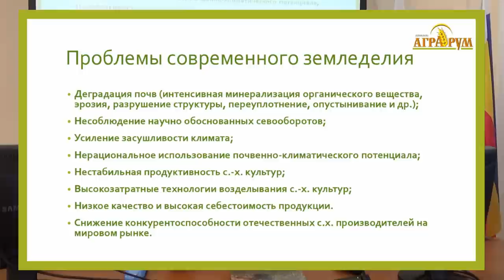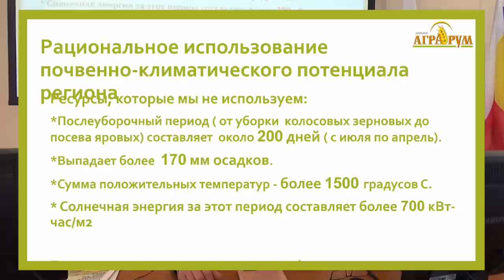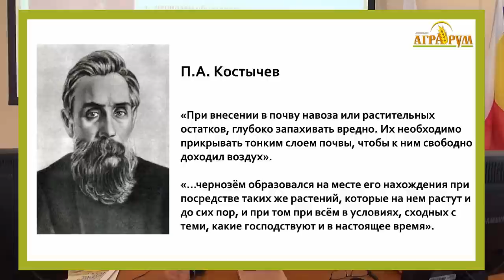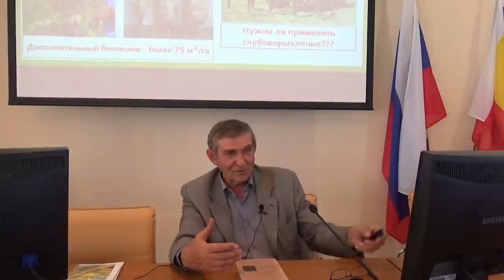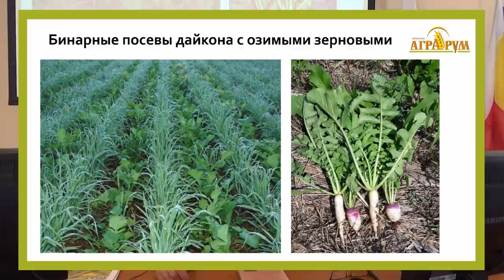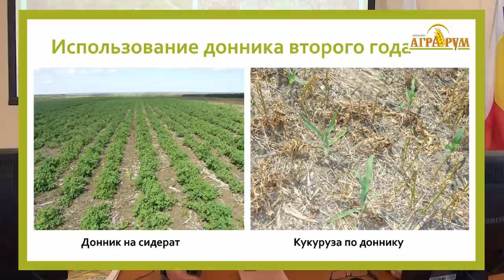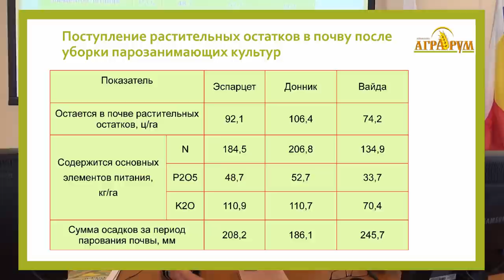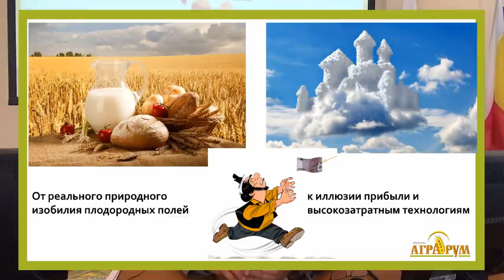Покровные культуры - резерв воды и удобрений в почве. Лекция Николая Зеленского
Набор покровных культур, которые можно сеять на юге России, довольно разнообразен: люцерна, вика, клевер, соя, донник, горох. Особое место в списке покровных культур занимает редька дайкон. Профессор Донского государственного аграрного университета Николай Зеленский рассказал о покровных культурах, проблемах современного земледелия: причинах, способах сохранения плодородия почвы и повышения продуктивности деградированных земель.